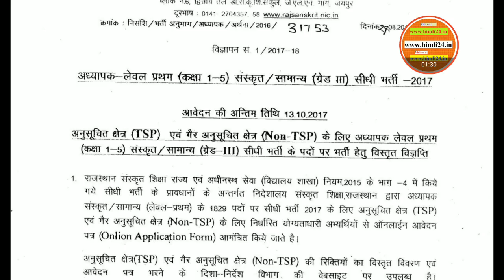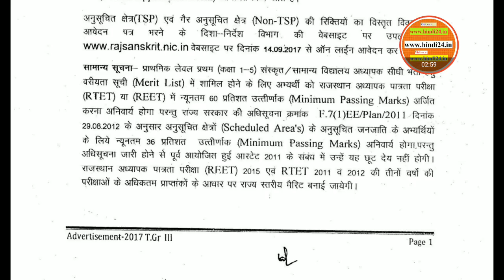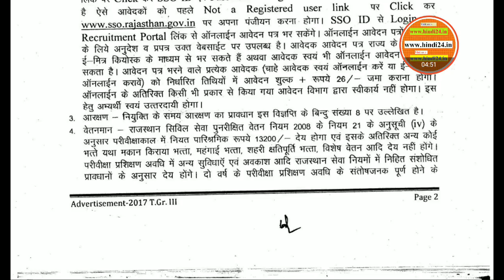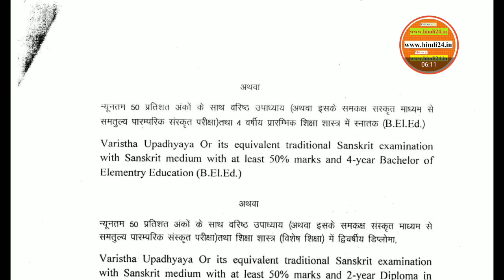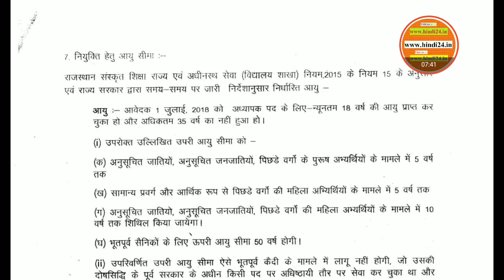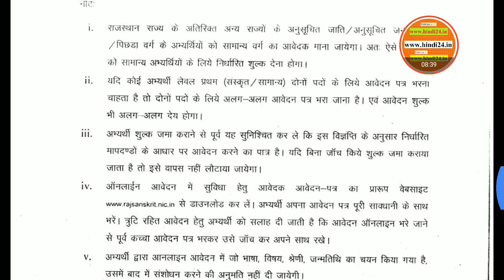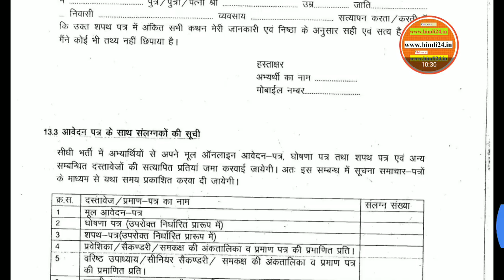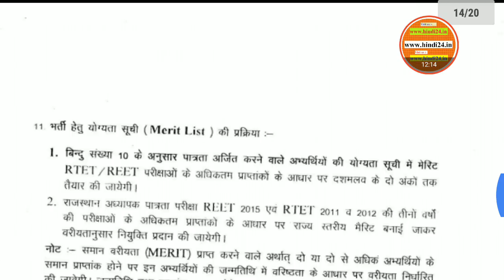राजस्थान संस्कृत शिक्षा थर्ड ग्रेड शिक्षकों के 1829 पदों की भर्ती - Teacher Jobs rajsanskrit.nic.in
राजस्थान संस्कृत शिक्षा थर्ड ग्रेड शिक्षकों के 1829 पदों के लिए भर्ती नोटिफिकेशन // REET Sanskrit Teacher rajsanskrit.nic.in
Rajasthan 3rd Grade Sanskrit Teacher Recruitment 2017 संस्कृत शिक्षा विभाग, राजस्थान सरकार द्वारा संस्कृत थर्ड ग्रेड शिक्षकों के 1829 पदों के लिए भर्ती की जाएगी, भर्ती का नोटिफिकेशन जारी हो गया है